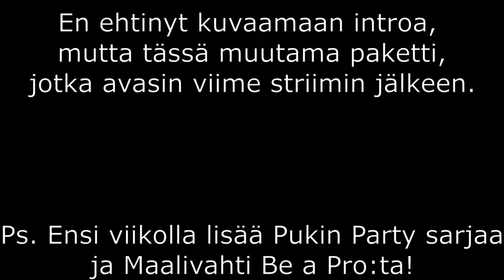Muutama Paketti NHL 20 Edition 3.0 | Brent Burns!!!!!!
Toivottavasti pidit videosta, jos pidit jätä tykkäys ja pistä kanava tilaukseen!

Hiiri: Acer Predator pelihiiri

Näppäimistö: Acer Predator pelinäppäimistö

Facecam: Logitech C922 Pro Stream ‐web-kamera

Mikki: Blue snowball ICE

Headset: Sony Playstation Gold Wireless Headset

Näyttö1: LG 23 tuumaa.

Näyttö2: ASUS 24 tuumaa.

Hiirimatto: Turtle Beach DRIFT

Konsolit jolla kuvaan: PS4 & PS3

Controllerini: Trustin GXT 545 PS3/PC

TV: Samsung